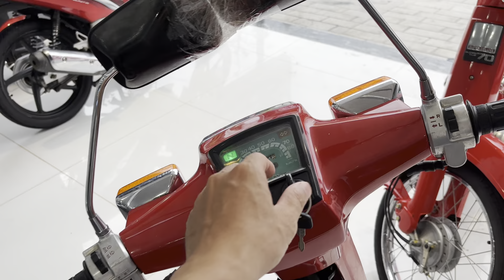ECONO-POWER C70 / những chiếc xe mang đầy những hoài niệm ạh 🥰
CHXMKHANHPHEP ĐC: 1DDC: 1027 Majc Cuwru, P.Vixnh Quang, Tp.Rajch Gias, KG. (Gaafn caafu soos 2); Zalo tuw vaasn choost xe: 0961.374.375 Truwowfng, 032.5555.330 Sang, 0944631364 Trawsng Tiktok: ‎ Trang Fanpage CH 💒 Barn ddoof: Google map